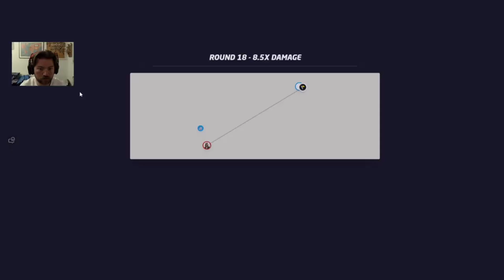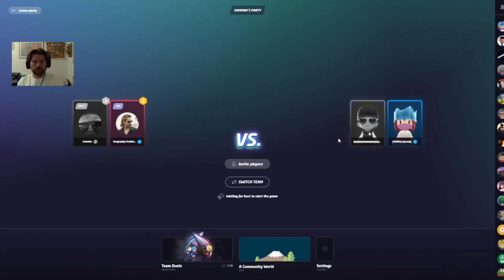【GeoGuessr】【神回】奇跡の大逆転ラウンド１９で起きた奇跡のプレイ！日本を完全に理解している海外プロがうますぎるｗ準決勝2part1【翻訳】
こいつらうますぎるｗ

【スポンサー】※まだまだ募集中です！TwitterのDMまでお願いします

僕とのコラボ動画です！

ビートは比較的安価で購入できるのでおすすめです！！

本人から許可を得たうえで編集し投稿しています。